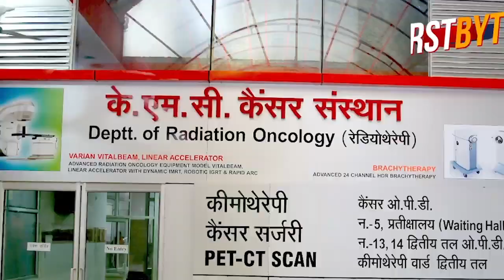किसानों पर अंग्रेजों से ज्यादा जुल्म कर रही है भाजपा सरकार-अरविंद केजरीवाल